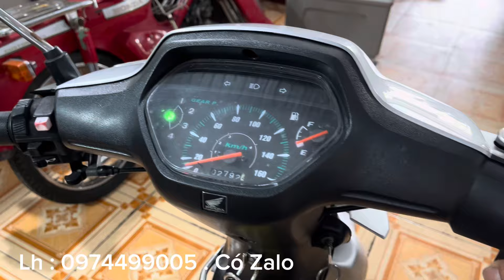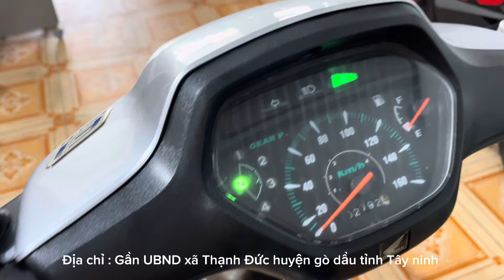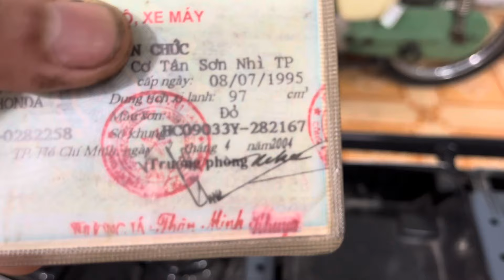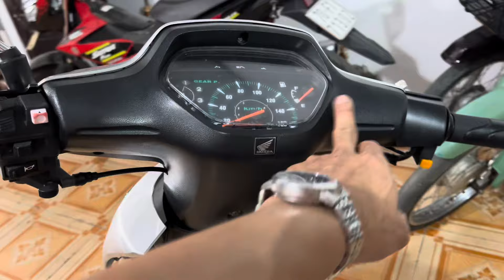| Honda wave Alpha giấy tờ đầy đủ | 11.5 triệu | sạch sẽ